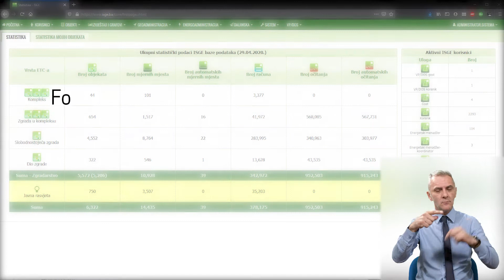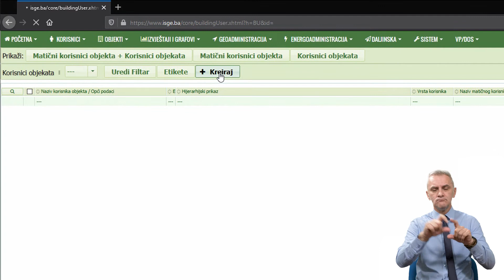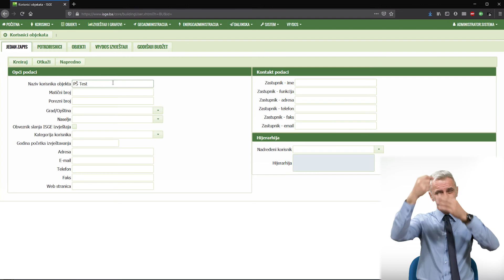Klip 10: Formiranje korisnika objekta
Projekt „Zeleni ekonomski razvoj“ u BiH implementira Razvojni program Ujedinjenih nacija (UNDP), uz finansijsku podršku Vlade Švedske, u saradnji sa Ministarstvom vanjske trgovine i ekonomskih odnosa Bosne i Hercegovine, Fondom za zaštitu okoliša FBiH i Fondom za zaštitu životne sredine i energetsku efikasnost Republike Srpske, entitetskim ministarstvima prostornog uređenja, entitetskim ministarstvima za energiju, kantonalnim ministarstvima, jedinicama lokalne samouprave te drugim partnerima. Projekt ima za cilj stvoriti uslove za investicije u projekte energetske efikasnosti, povećati broj ”zelenih radnih mjesta“, te doprinijeti razvoju tržišta što vodi ka privrednom razvoju.